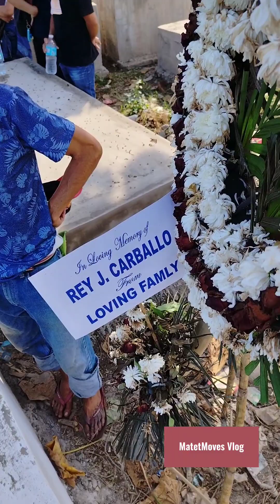May your soul rest in peace Kuya Nonoy.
Funeral of our beloved Rey J. Carballo